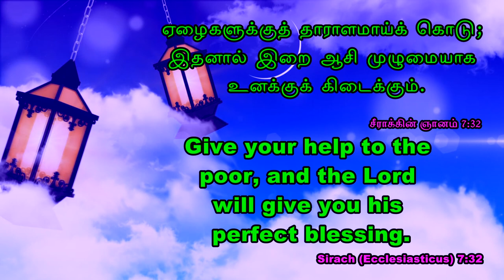The Bible words